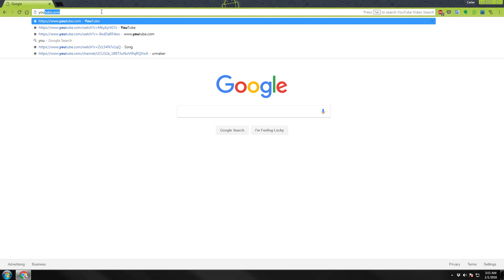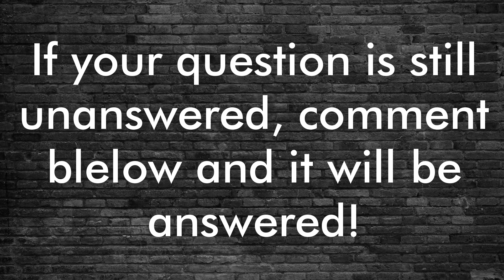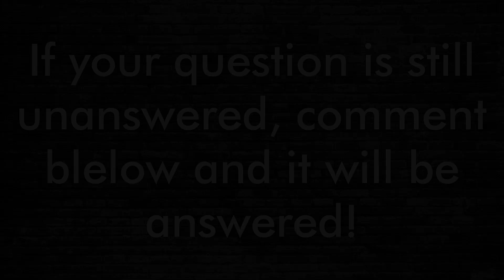How to See Your YouTube Subscribers 2020 | NEW LAYOUT!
Comment any questions or problems.